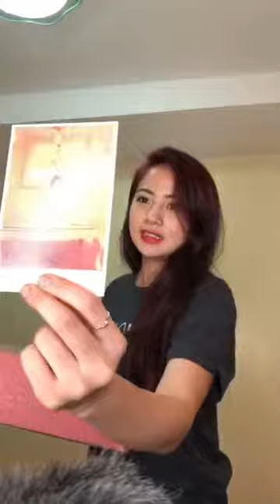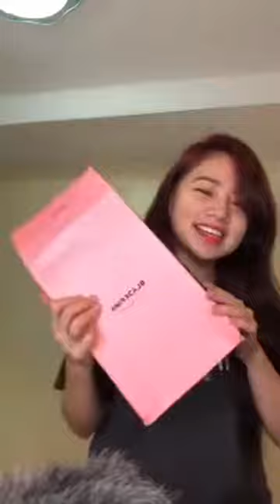Ella Cruz IG Live